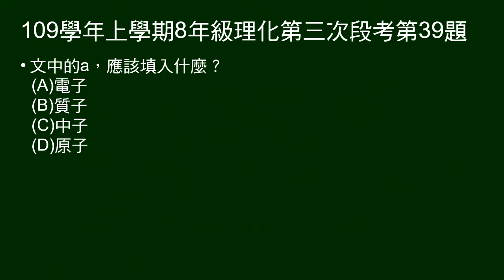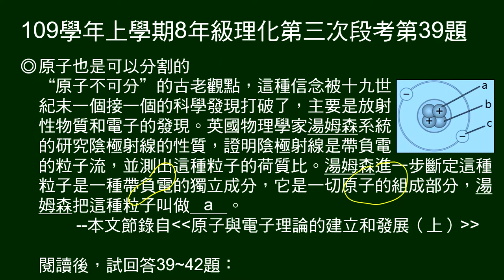109學年上8年級理化三段第39題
39～41題題組：
節錄自「原子與電子理論的建立和發展（上）」文章。

第39題問：文中的a，應該填入什麼？